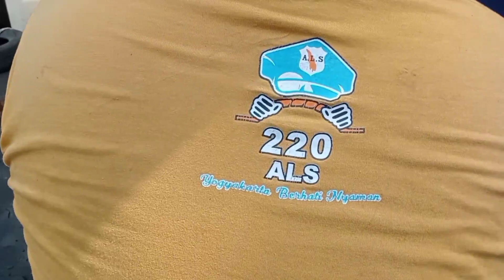ALS 220 Reborn bang Fauzi Semongkoo 🤟🍉❓ Sedang Reparasi Sebelum Perdana berangkat ke Medan ‼️